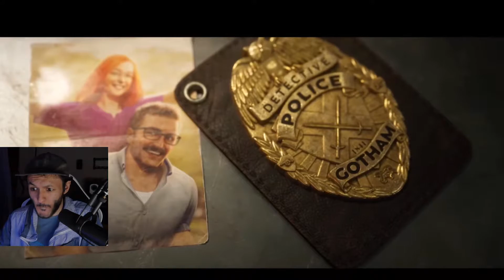GOTHAM KNIGHTS Official Trailer (2021) Batman - Reaction